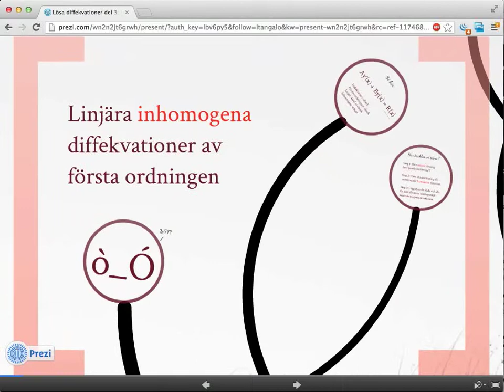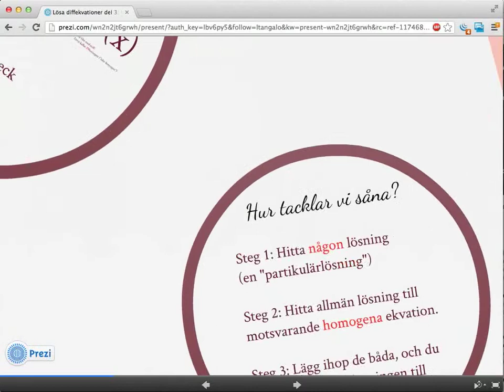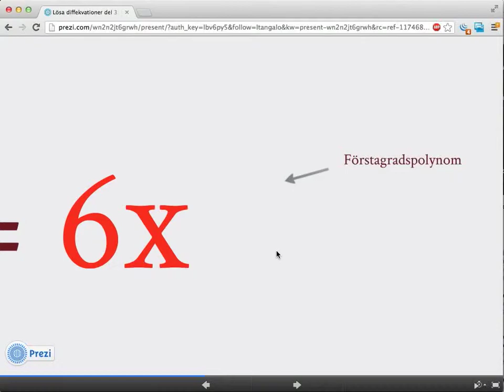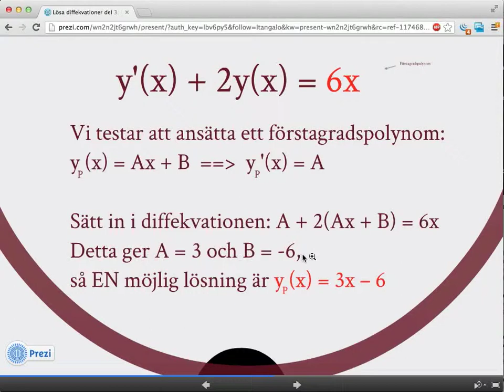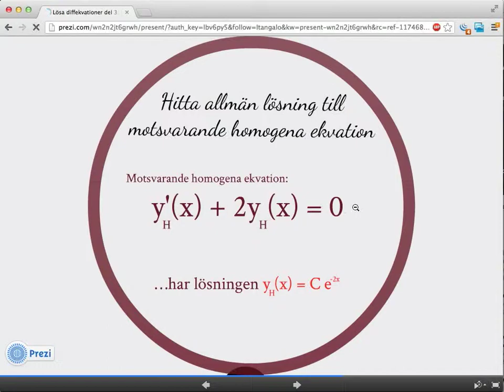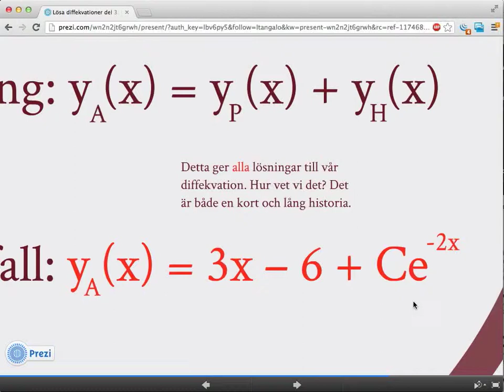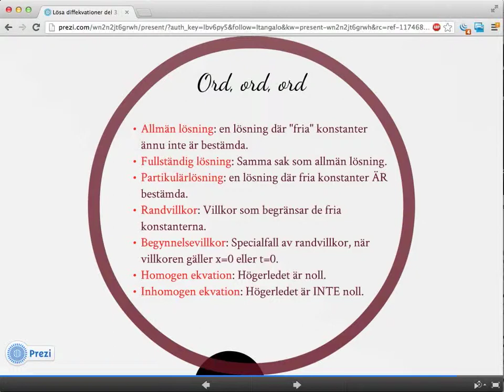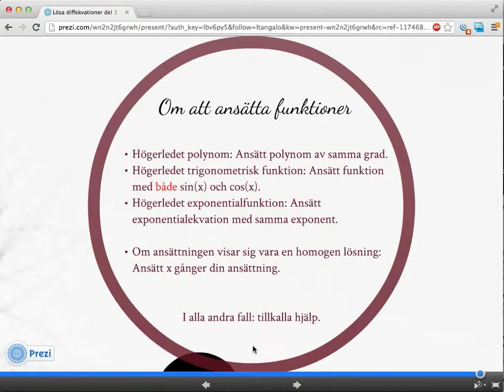Lösa diffekvationer del 3: linjära inhomogena diffevkationer av första ordningen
Den här videon berättar vad som menas med "linjära inhomogena diffekvationer av första ordningen", och visar även en metod för att lösa dem.